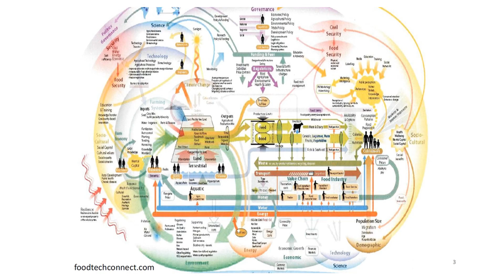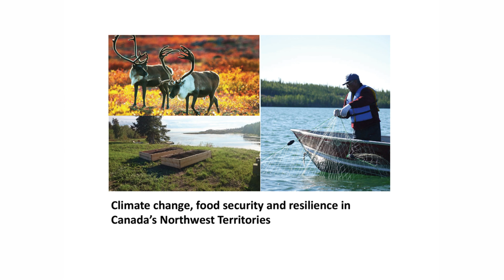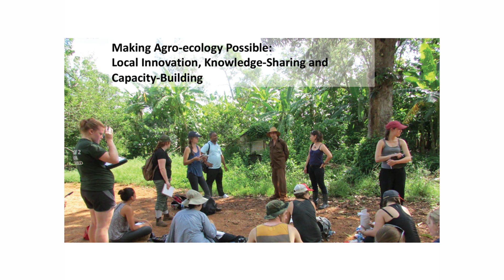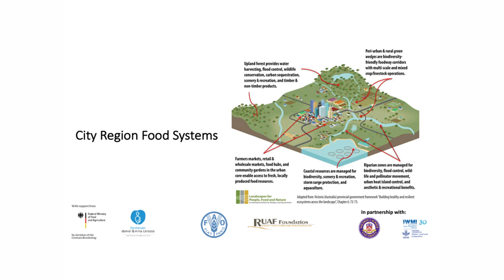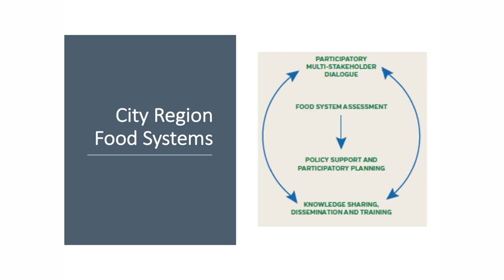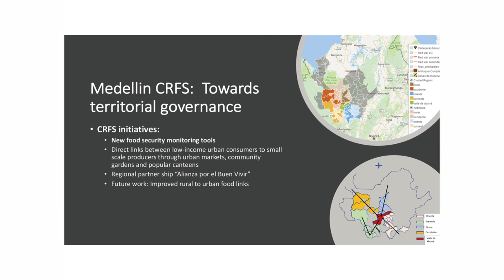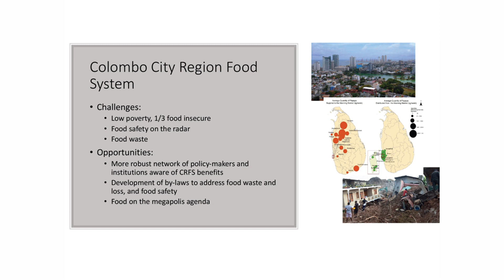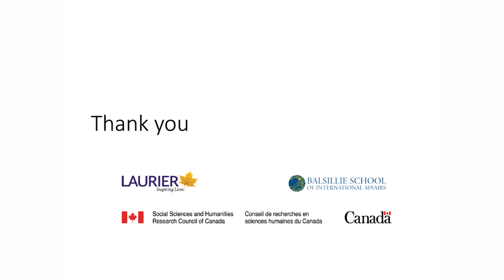Annual lecture 2018 - Prof Alison Blay Palmer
Professor Alison Blay-Palmer delivers the first talk of the 2018 Sustainable Places annual lecture, discussing the challenges of interdisciplinary place-making from the perspective of her own research.

Prof Blay-Palmer is a member of the Sustainable Places Research Institute's International Advisory Board, an eminent group of international sustainability experts from across the world.